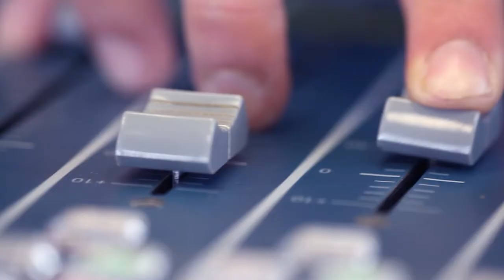525 Live Sessions : Moan - Languages | En Lefko 87.7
MOAN στα 5|25 Live Sessions με την Κατερίνα Καφεντζή (aka Kafka) @ En Lefko 87.7 Studio!

5 λεπτά συνέντευξη, 25 λεπτά live μουσικής με στόχο την παρουσίαση νέων καλλιτεχνών, νέας δισκογραφίας από γνωστούς καλλιτέχνες, την έκπληξη και την ανατροπή στην καλή πλευρά του ραδιοφώνου.

Η μουσική ιδέα που έγινε αριθμός, η νέα εκπομπή που θα σας γίνει συνήθεια. Καλλιτέχνες και πολλή μουσική στο studio του En Lefko 87.7 που μετατρέπεται σε Live stage.

Όλα τα επεισόδια των 5|25 Live Sessions σε HD ποιότητα εικόνας και ήχου είναι διαθέσιμα στην ενότητα 5|25 Live Sessions του enlefko.fm

525 Live Sessions : Moan - Languages | En Lefko 87.7